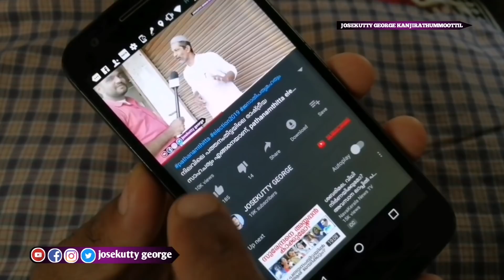പത്തനംതിട്ടയിൽ ആരുജയിക്കും, who is the winner of pathanamthitta assembly , pathanamthitta election 2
പത്തനംതിട്ടയിൽ ആരുജയിക്കും, who is the winner of pathanamthitta assembly , pathanamthitta election 2019, പത്തനംതിട്ട ആർക്കൊപ്പം, who is the winner of pathanamthitta, ആര് ജയിക്കും,പത്തനംതിട്ട അഭിപ്രായ സർവേ,